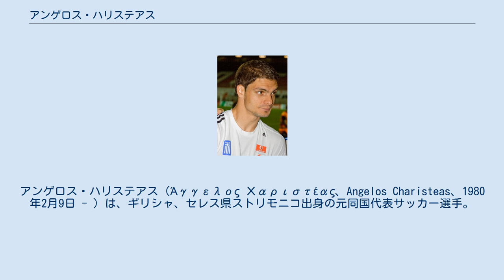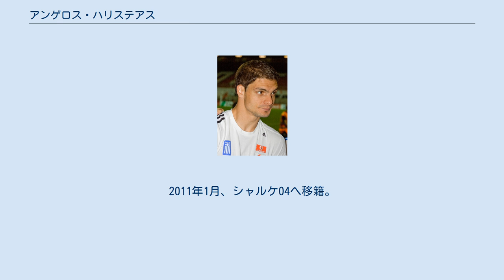アンゲロス・ハリステアス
アンゲロス・ハリステアス（Άγγελος Χαριστέας、Angelos Charisteas、1980年2月9日 - ）は、ギリシャ、セレス県ストリモニコ出身の元同国代表サッカー選手。
現役時代のポジションはFW（ST、WG）。
 ギリシャ国内のクラブを転々とし、ストライカーとして着実に成長。
ギリシャ代表にも招集され、2001年2月に代表デビューを果たす。
2002年にはドイツ・ブンデスリーガ・ヴェルダー・ブレーメンへ移籍したが、ハリステアスの名が知れ渡ったのは2004年のEURO2004でギリシャを優勝に導いて以来。
決勝戦では開催国ポルトガルをヘディング一発で沈めた。
 その活躍が認められて2004年シーズン途中にオランダのアヤックスへ移籍したがレギュラーの座を勝ち取ることは出来ず、フェイエノールトへ移籍。
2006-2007シーズンは28試合で9得点をマークした。
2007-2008シーズンからは1.FCニュルンベルクへ移籍。
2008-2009シーズンの途中にはバイエル・レヴァークーゼンへ半年間のレンタル移籍をしていた。
 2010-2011シーズンはACアルル・アヴィニョンへ移籍したが、得点を挙げられないまま2010年11月に契約は終了した。
2011年1月、シャルケ04へ移籍。